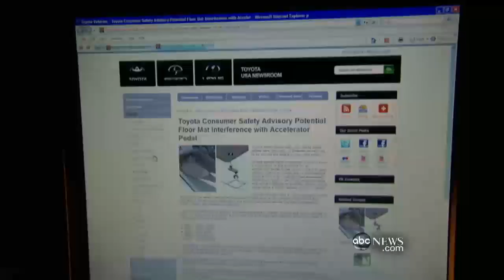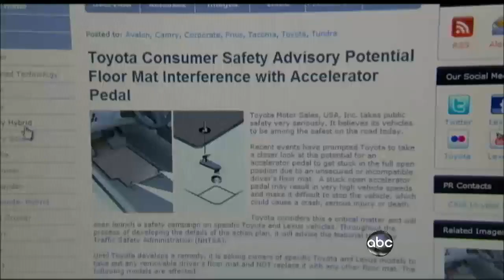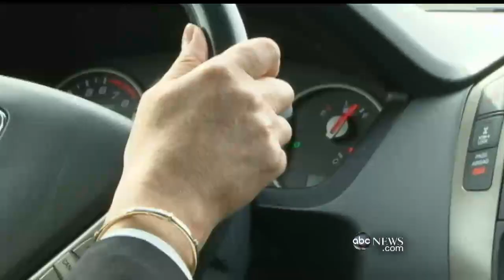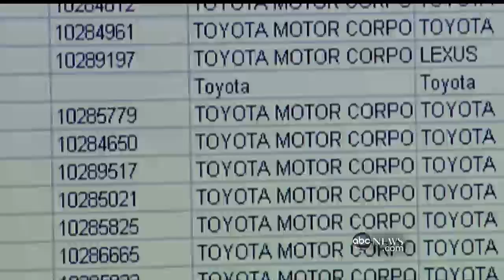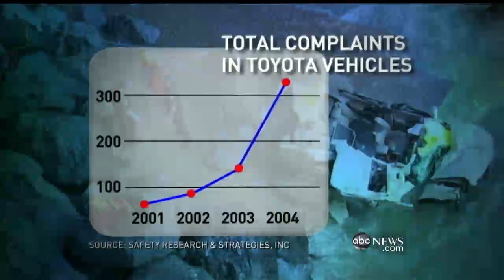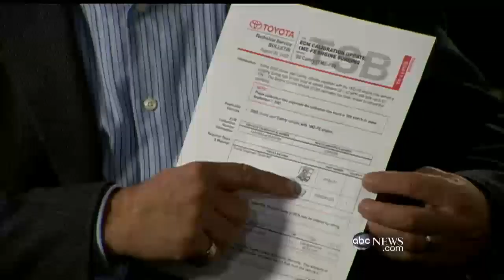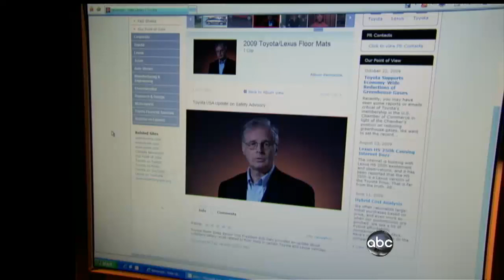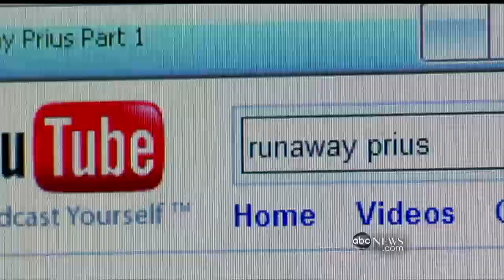Are Toyota's Accelerators Out of Control?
Brian Ross Investigates the cause of hundreds of Toyota accidents.